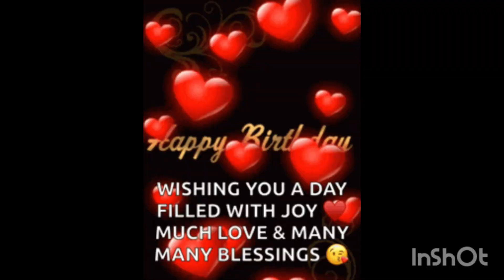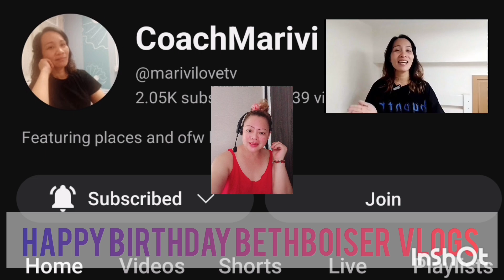Thanks for everything Lord